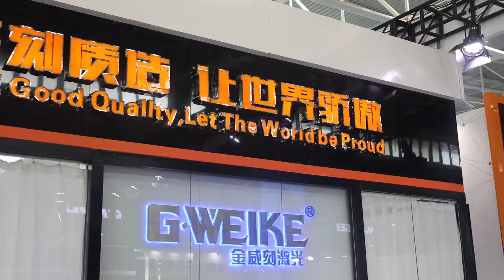2019 Qingdao Exhibition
2019 Gweike Qingdao Exhibition